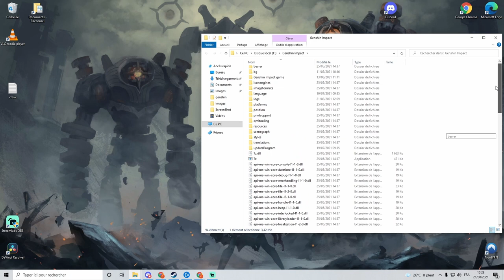Genshin Impact - Tuto Photo - Trouver le dossier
Tuto sur le jeu Genshin Impact.
Le but est de montrer l'emplacement du fichier du jeu contenant vos screenshoot.
Plus de raison de ne pas profiter de cette superbe fonctionnalité
Ecoutez l'artiste qui est en vous :)